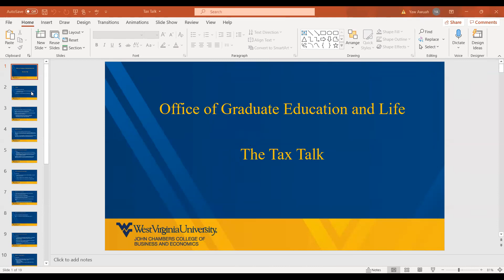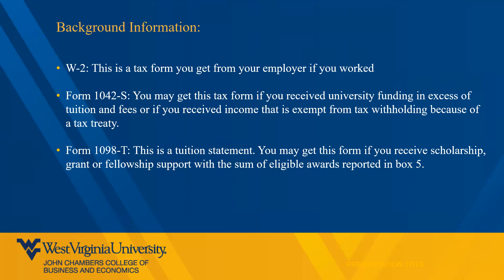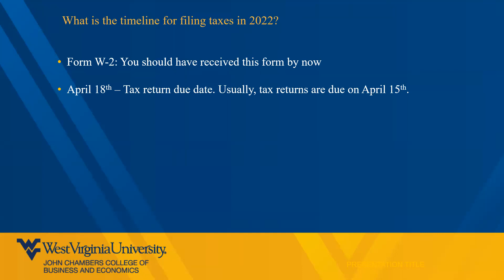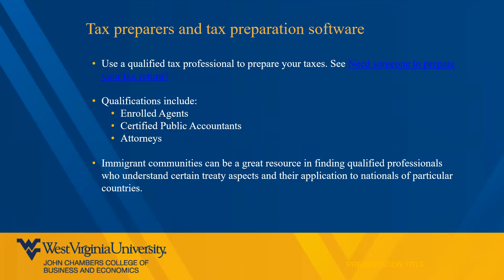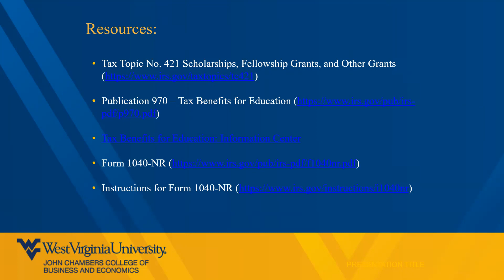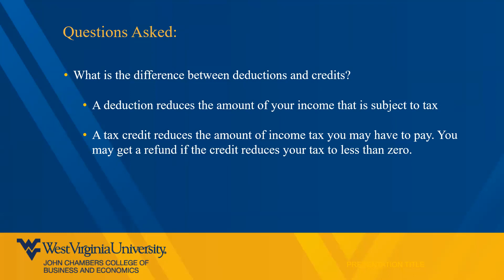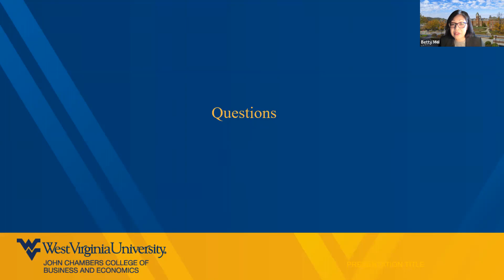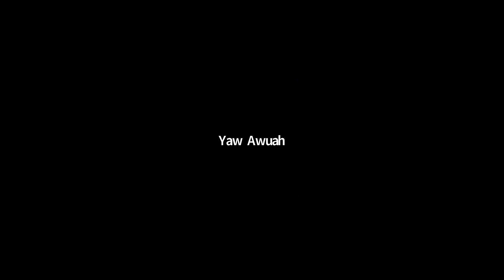The Tax Talk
Join us to talk taxes! The Tax Talk will highlight the tax obligations of graduate students regarding receipt of fellowships and scholarships. The presenter for this workshop is Yaw Awuah, Ph.D student in accounting at WVU. Particular issues affecting international students may be explored. The Tax Talk should be viewed as providing general information and not as legal tax advice. Each student's circumstance will be different and only a trained, certified tax advisor can provide appropriate individual guidance for you. If you have already registered, be sure to join us this afternoon.